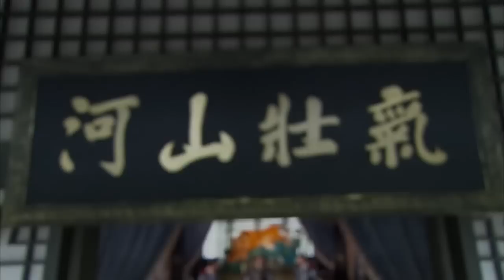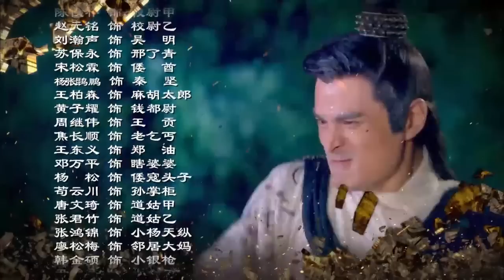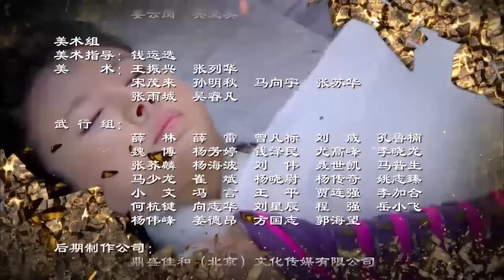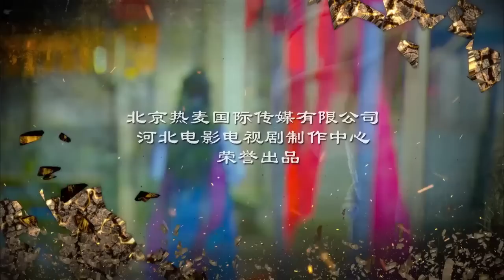【古装剧】《神剑侠侣》第28集 | 行侠仗义的武林高手组织民间抗倭武装力量，同倭寇、海盗及奸臣乱党，昏腐官兵展开一幕幕殊死搏斗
导演：曹华、张广峰、于敏
主演：谢苗、金珈、白雨、文江、飞儿、洪雁
《神剑侠侣》讲述明朝嘉靖年间，日本倭寇在我东南沿海边境掳掠，荼毒生灵。嘉靖皇帝屡派军队围剿，剿倭之战屡次失败。严嵩暗中勾结倭寇，陷害抗倭忠良，民愤沸天，国家陷于内忧外患之中。被害忠臣后人张若娴、朱铁桥结识了行侠仗义的武林高手杨天纵、郭问梅，他们自发组织民间抗倭武装力量，同倭寇、海盗及奸臣乱党，昏腐官兵展开一幕幕殊死搏斗。在残酷的对敌斗争中，他们逐渐成熟壮大，几个年轻人也结下了友情、爱情。最终，他们团结广大人民群众，揭穿了乱党的卖国行径，粉碎了倭寇侵略霸占我领土的野心阴谋，取得了抗倭斗争的胜利